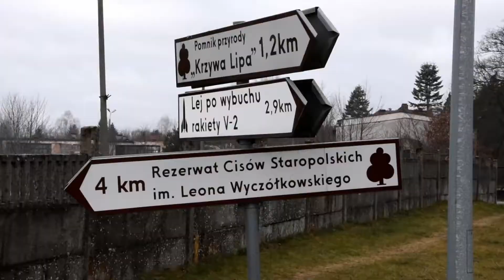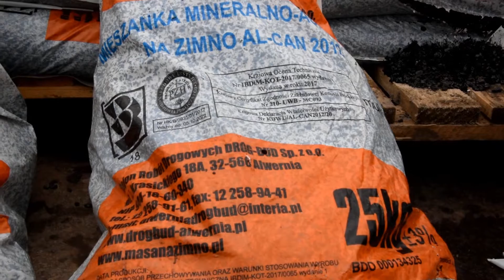Wiosna w Wierzchucinie